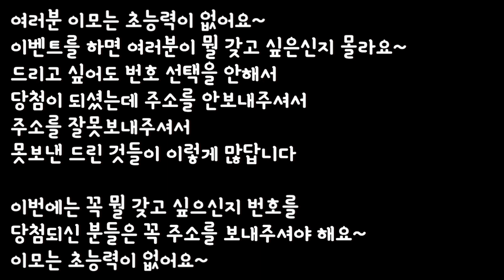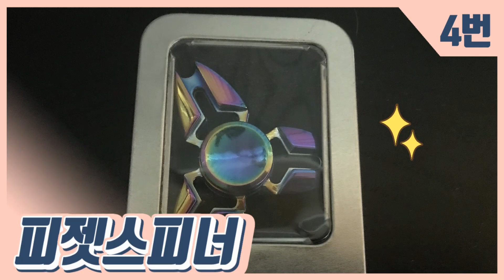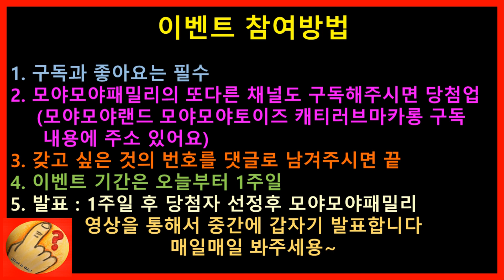[종료]모야모야 이벤트 이번 이벵 주인공은 나야나 아이돌굿즈 철아따도구 다이소 봄봄시리즈 벚꽃시리즈 학용품 간식 이벤트 시작해봅시다 | 모야모야패밀리 moyamoyafamily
(빨간손가락버튼꾹)
Moyamoya familly

여러분 이벤트 많이 기다리고 계시지요 저번 어버이날 이벤트 배송이 늦어져서 너무 너무 죄송해요~ 이번에는 그동안 안받아 가신걸 모두 해드릴꺼예요 이번엔 꼭 주인을 찾고 싶어요~

모야모야??? 이건모야? 그래서 모야모야 가족이예요

1. 모야모야 패미리 :  챌린지 , 장난감 놀이 먹방 고양이
2. 모야모야 랜  드 :  요리 먹방 아이들과 놀아주기 미니멀리즘 일상
3. 버  블   스  타 :  유나의 도전 일상 이예요[Eng.Ver.]

1. MoyaMoyaFamilly(MMF)  : challenges, play with toys, food, cat
2. MoyaMoyaFamilly(MML) : moyamoya familly for adult
3. Bubble star : Let me tell you about my day. It makes a great day for you
*Actor : Yuna, Moya, Aunt Moyamoya, Doki